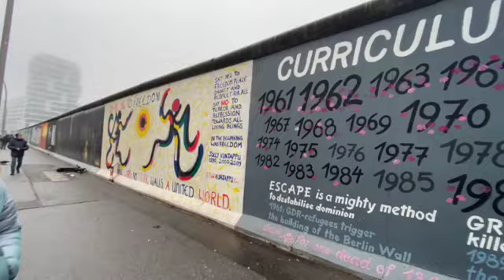a year as a master student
just a quick recap of my two semesters in groningen :)